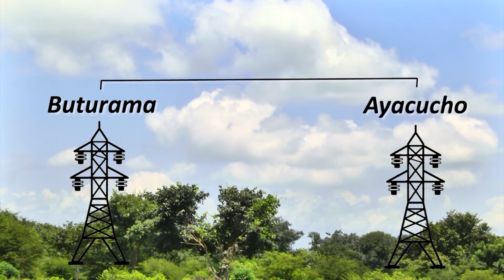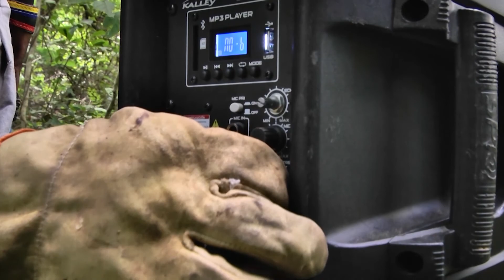CENS APLICA TÉCNICAS PARA AHUYENTAR Y PRESERVAR ESPECIES